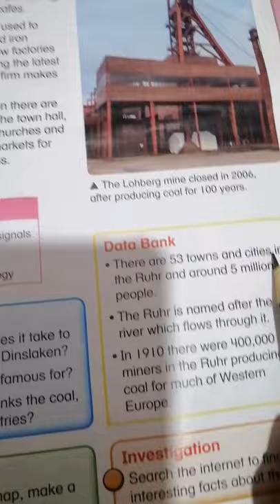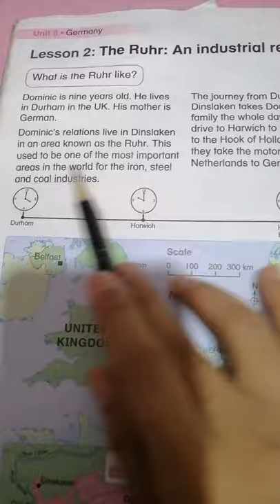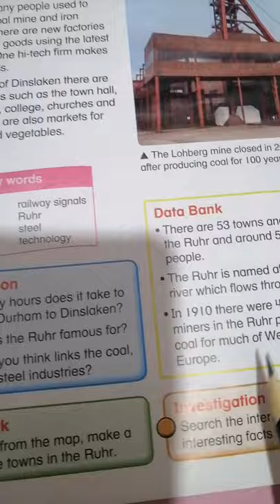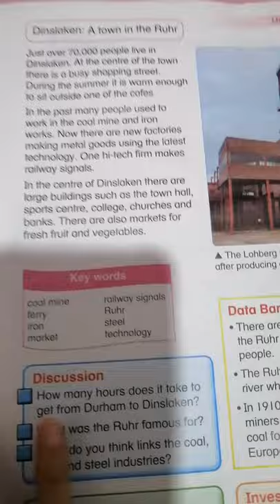YEAR 4 GEOGRAPHY ( The Ruhr: An industrial region)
Geography Textbook page 46 - 47